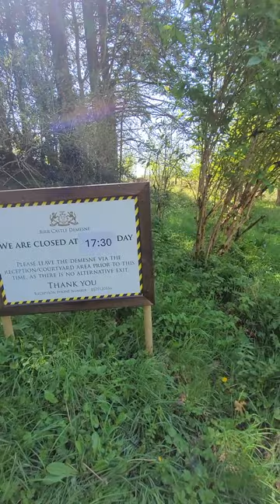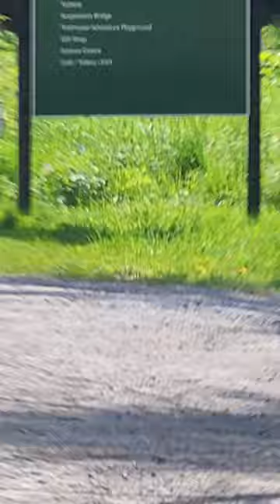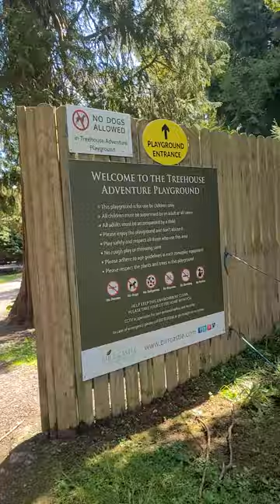birr castle time!!